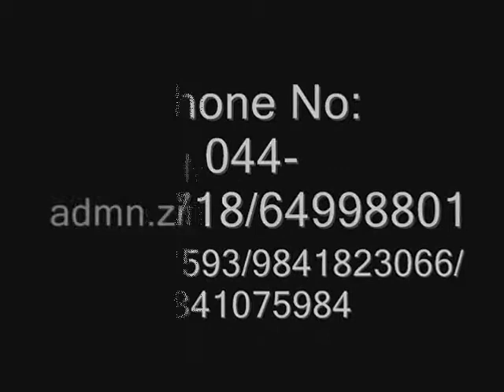STUDY MBBS IN EUROPE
STUDY MBBS IN RUSSIA & UKRAINE
ZIMA TrusT Educational Consultants (ZIMA TEC) is an educational foundation formed by Indian doctors who themselves have completed medical education in India and Russia. And some of them doing their Post Graduate in Russia.All universities promoted by ZIMA are GovernmentUniversities controlled by the Ministry of Health & Social Medicine, Russian Federation. ZIMA TrusT understands the Russian medical system very well hence can provide practical assistance to the prospective students willing to pursue medical education in Russia.The Head office of ZIMA Trust issituated in Chennai. state-Tamil Nadu INDIA.On the world stage, Russia has remarkable distinction in The Higher Education System. More than two million students have enrolled their names in these Institutions or Universities. These are more than 17,250 doctors of science and about 8,75,000 candidates of science in various institutions.
•ZIMA has close ties with the Russian universities and the founder members of ZIMA have some of themselves completed the medical education in Russia and doing at present their Post Graduate Courses.
•ZIMA understands the Russian educational system very well and hence can provide practical assistance to the prospective students willing to pursue medical education in Russia.
• ZIMA guides the students and their parents not only to get the admission but also while undergoing the medical education course in Russia, to pursue their Educational Loans and to apply scholarships.
•ZIMA lets the parents know about the progress of their ward through-out the course. ZIMA has experiense from the past 14 years in the field of free service to help the students.
•ZIMA does not stop here, and guides the students (and parents also) about the higher specialization courses in India and abroad. ZIMA also guides the students to appear for the medical qualifying exams in India, USA, UK and other countries
Specialties
They take lecture as well as active in developing new scientific trends & advanced technology. The students/ teacher ratio is
approximately 7:1.Since the mid 90s Russian universities start offering MD (The degree awarded would be the M.D (Physician), which is the basic degree equivalent to the M.B.B.S)courses using English as the language of instruction.
KURSK STATE MEDICAL UNIVERSITY IN RUSSIA

FEATURES OF RUSSIAN MEDICAL EDUCATION:

*Courses offered by the Russian medicaln universities are recognised by the WORLD HEALTH ORGANIZATION,INDIAN MCI and UNESCO.

*Russian medical universities are the institutions in the world offering the direct medicine coures MBBS/MD.

*Classes are handled in English medium.

NO CAPITATION

NO ENTRANCE EXAMINATIONS

FREE COUNSELLING

MBBS/MD/MS/MDS IN RUSSIA

LUGANSK STATE MEDICAL UNIVERSITY IN UKRAINE

A FEW STATISTICS:

LSMU is favourably situated in the centre of the city with 1.5 million population, the capital of Northern Caucasius, the seaport of 5 seas.

The theoretical departments and basic clinics are located within the green parks.
There are 5 students hostels with good conditions for living.

Every year about 6,500 students from Russia and former Soviet republics, Asia, Africa, Europe and Latin America study at the University. The University works in training the personnel, high qualificated and specialized medical curement and scientific researches.

COURSES:

The University comprises of -
-Medical Institute

-Medical College

-Nursing Institute

-Paramedical Institute

-Preparatory Faculty and language Institute for Foreign students and the Departments associated with them.

There are Under Graduate, Post Graduate and Research courses.The Post Graduate course comprises of about 40 medical specialities.
FEATURES OF UKRAINE MEDICAL EDUCATION:
*Courses offered by the Ukraine medical universities are recognised by the WORLD HEALTH ORGANIZATION,INDIAN MCI and UNESCO.

*Ukraine medical universities are the institutions in the world offering the direct medicine coures MBBS/MD.

NO CAPITATION

NO ENTRANCE EXAMINATIONS

FREE COUNSELLING

ZIMA TRUST EDUCATIONAL CONSULTANTS
Head Office: (India)